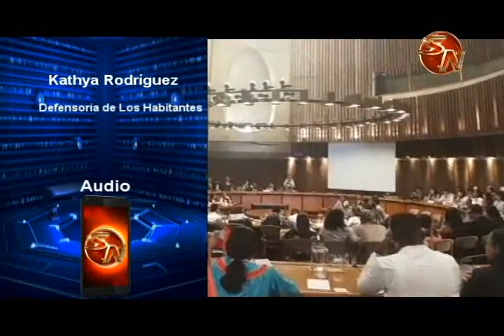Tres jóvenes de Osa destacan en encuentro latinoamericano